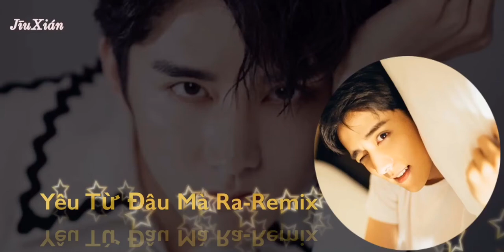Yêu Từ Đâu Mà Ra - Remix || Photo 张新成 - Steven Zhang - Trương Tân Thành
Photo : Trương Tân Thành